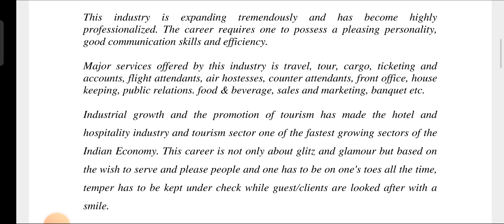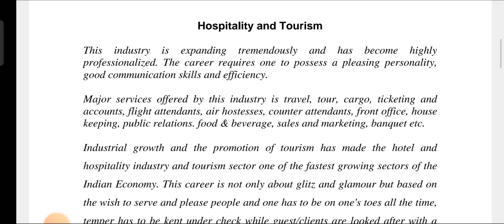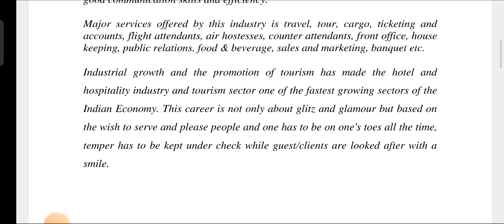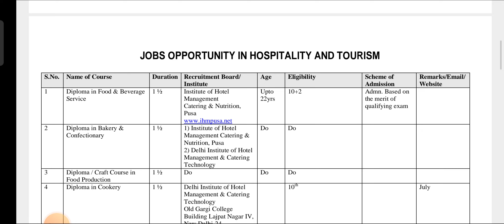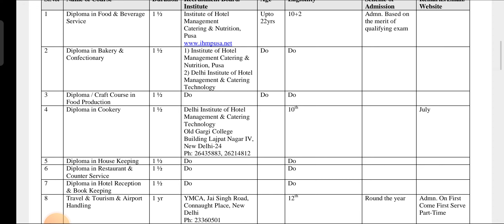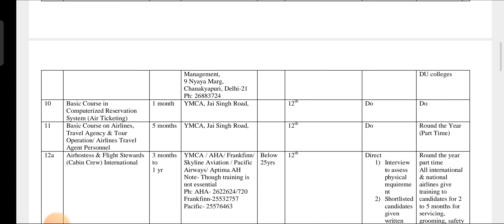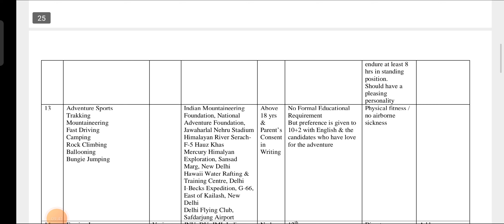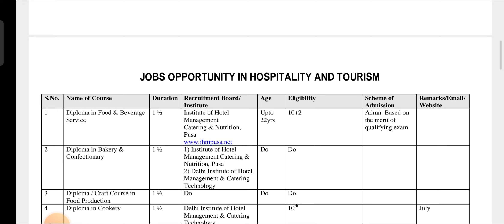Career in Hospitality and tourism || After 10 th & 12 th || understand in Hindi by SAURRABBHKohli